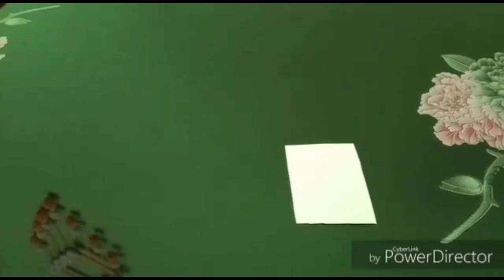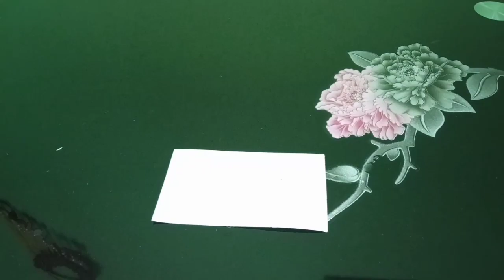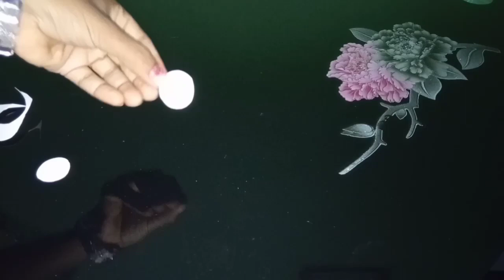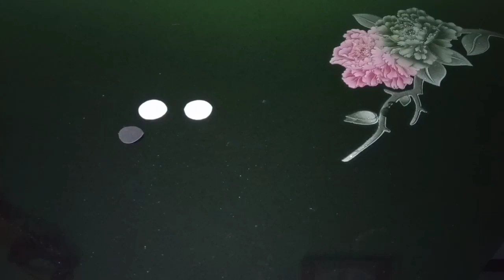6 Easy Amazing Wall Hanging idea's|| best handicraft wall decor idea's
6 Easy Amazing Wall Hanging idea's|| best handicraft wall decor idea's.